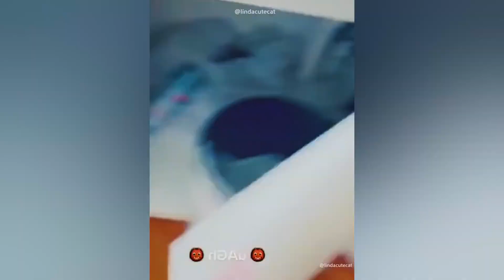FUNNIEST CAT AND DOG VIDEOS 2023 # 29